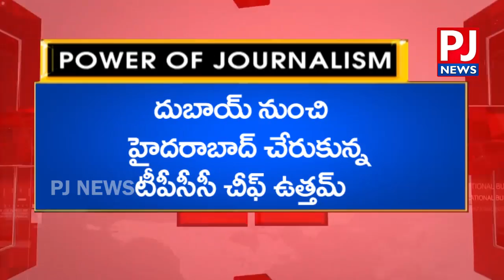TPCC Chief Uttam Kumar Reddy reached Hyderabad from Dubai tour || PJ NEWS